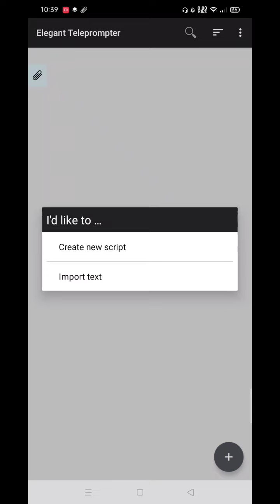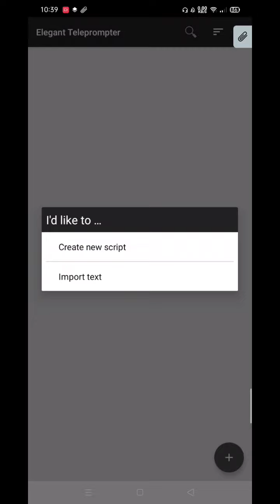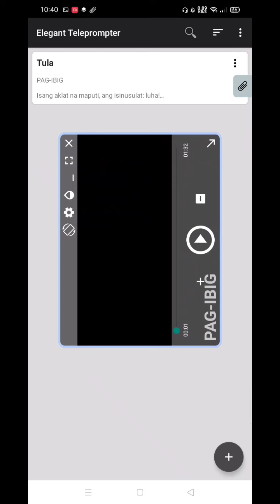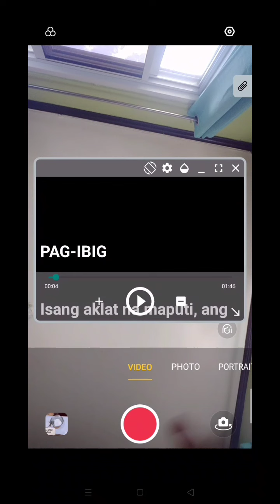HOW TO RECORD A VIDEO WITH SCRIPT IN THE SCREEN 1